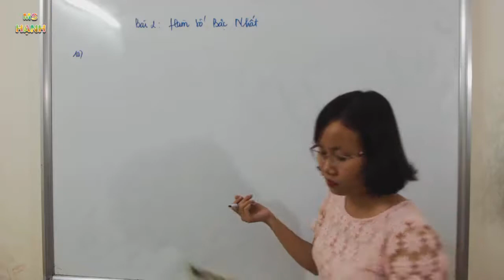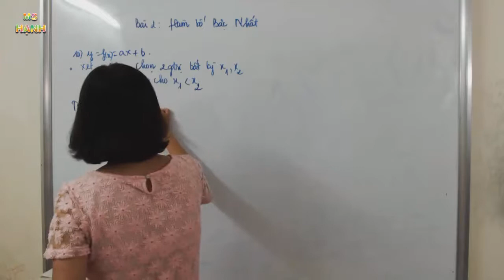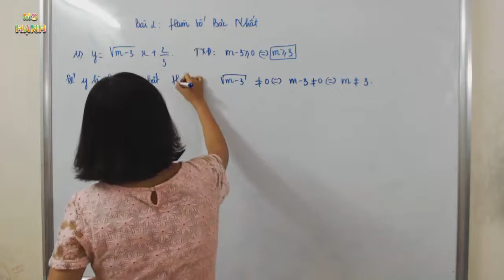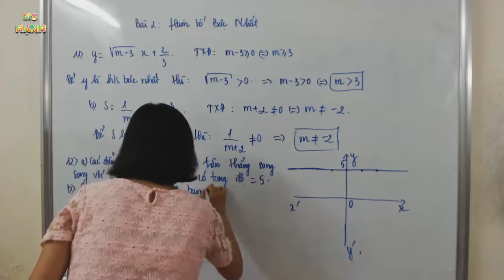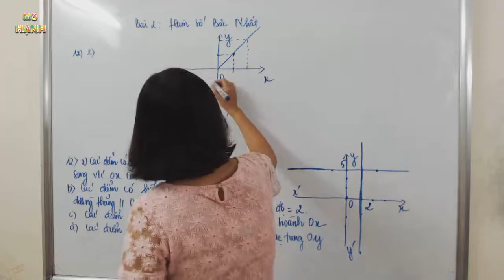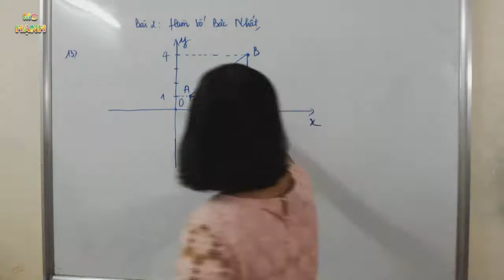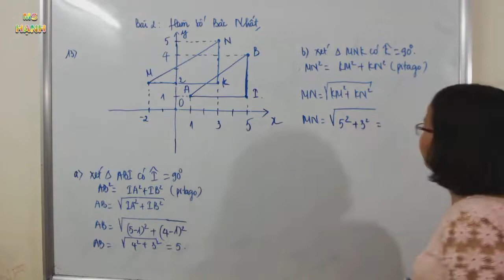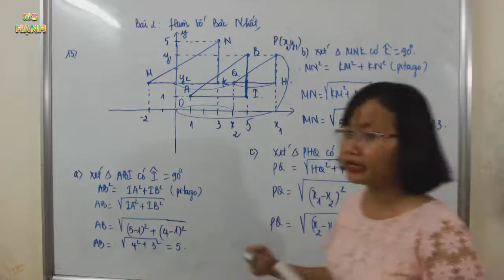[ Toán 9 Chương 2 ] Bài 2 Hàm số bậc nhất (SBT) phần 2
Bài Giảng Toán 9 bài - - trong chương trình sách giáo khoa toán lớp 9